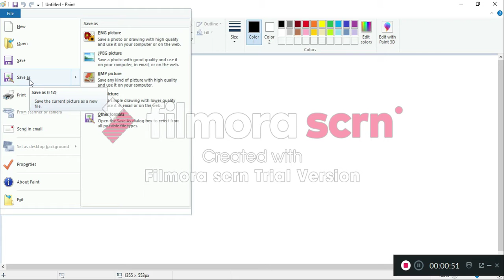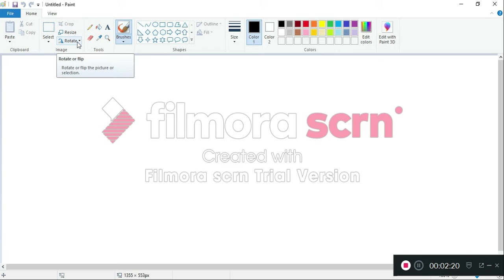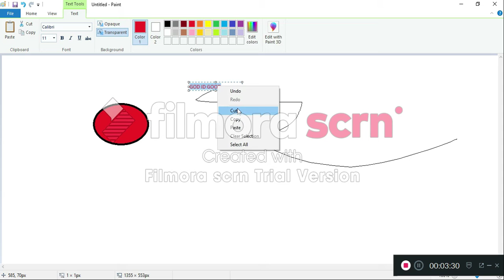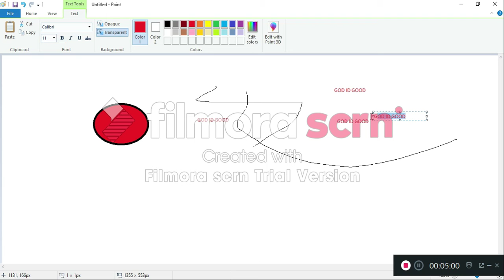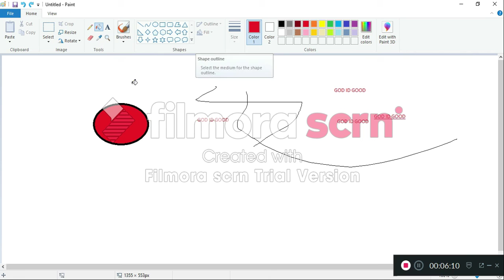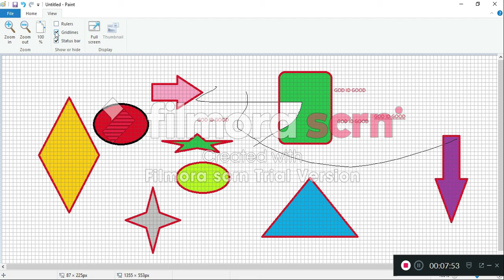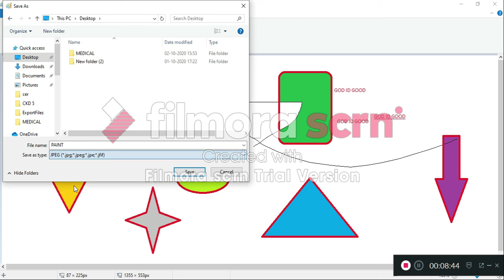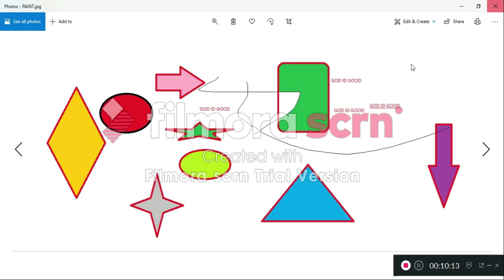MS PAINT IN TELUGU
HAI FRIENDS MS PAINT TELUGULU LO MEE KOSAM, MS OFFICE KUDA CHESTANU LIKE CHEYANDI PLEASE
SHARE CHEYANDI PLEASE